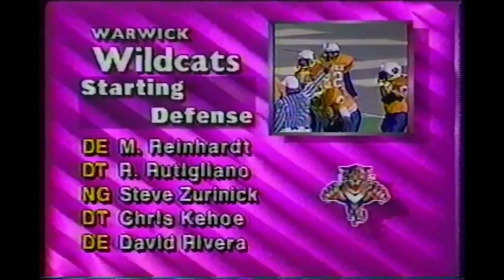Port Jervis, Warwick high school football 1997.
1997 Section 9 Class A Championship game between Port Jervis and Warwick at Kingston Dietz Stadium. First Port Jervis possession.